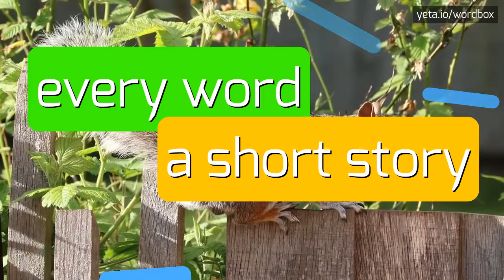EOWILS - HOW TO PRONOUNCE IT!?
Watch how to say and pronounce "eowils"!